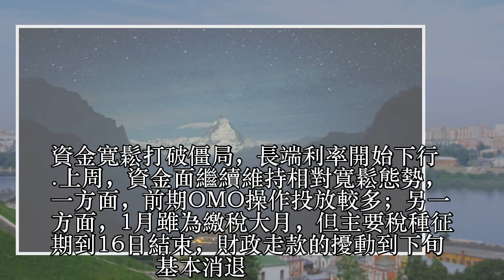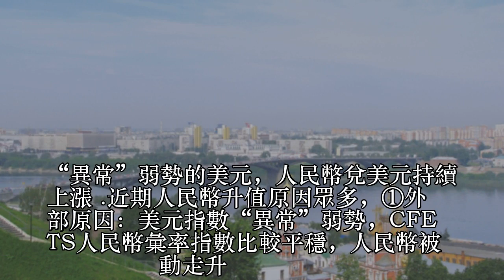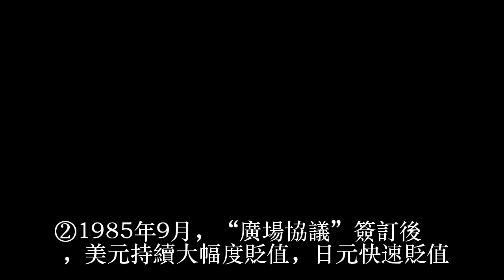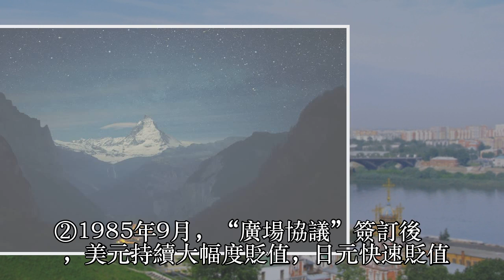人民幣升值預期出現，本幣資產面臨價值重估